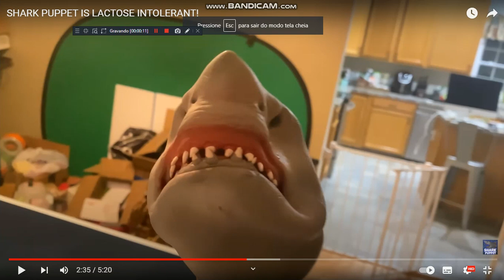my reaction that nobita's bio got removed on wiki fandom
how can people can know about nobita now.